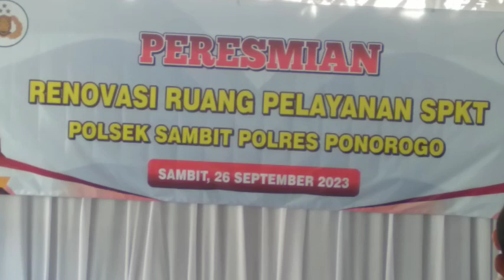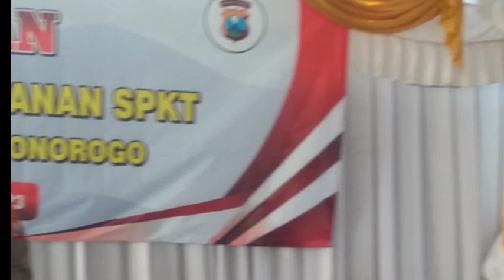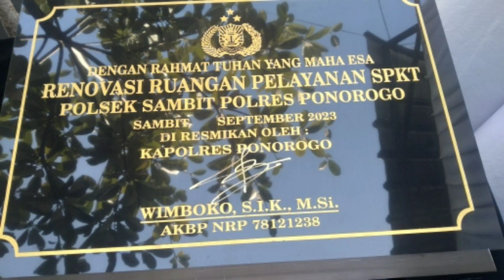Peresmian Ruang Pelayanan SPKT POLSEK Sambit